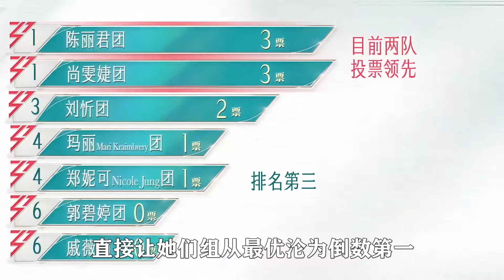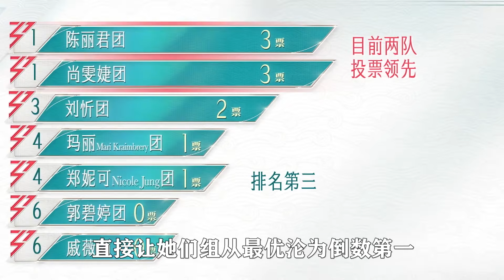萨顶顶坐实神婆身份，柳岩贴脸开大尚雯婕！陈丽君戏腔《发如雪》